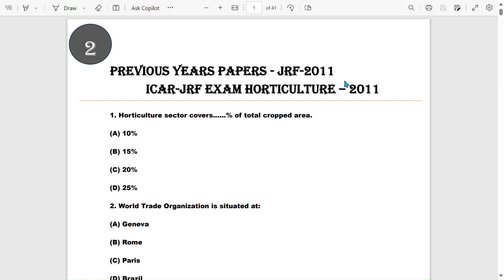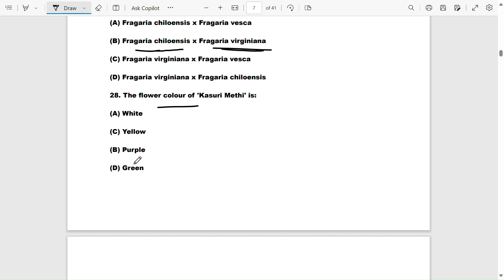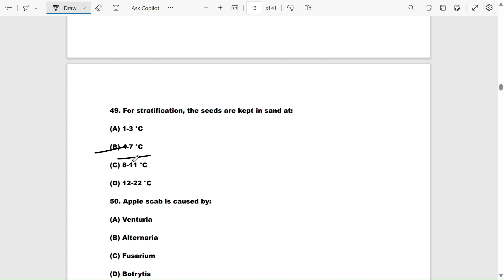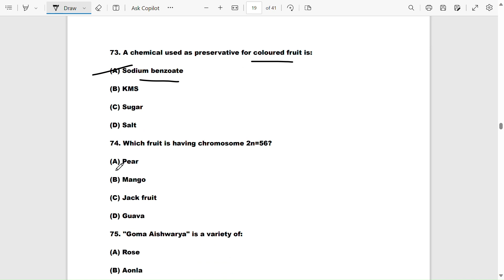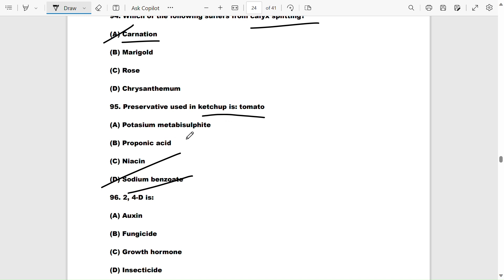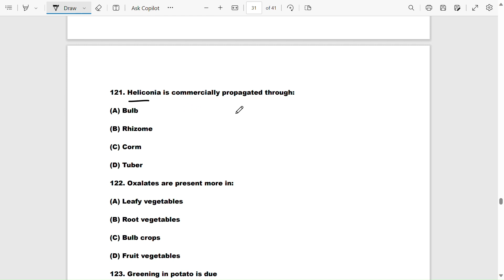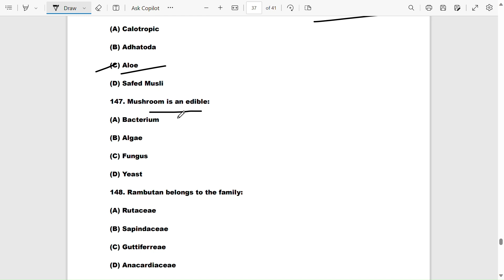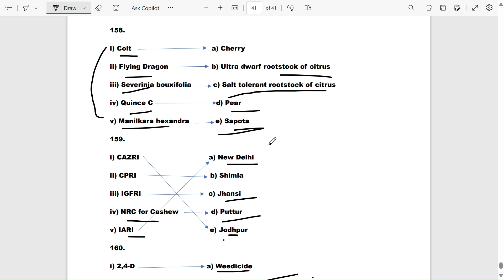ICAR-JRF EXAMINATION-HORTICULTURE -2011 ||PREVIOUS YEARS PAPERS SOLUTION|| FRUITS&VEGETABLES SCIENCE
ICAR-JRF EXAMINATION-HORTICULTURE -2011
|| PREVIOUS YEARS PAPERS SOLUTION ||
|| FRUITS&VEGETABLES SCIENCE ||